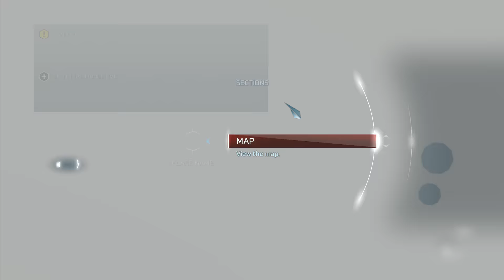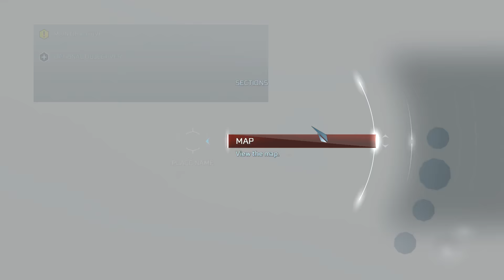Assassin's Creed 3 Remastered - Let's Play Part 5: Haytham's Son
Years pass, the Templar order grows stronger in the new world while the local population struggles.

"Assassin's Creed" "Assassin's Creed 3 Remastered" "Let's Play" "Walkthrough" "playthrough" "Templar" "Templar Order"